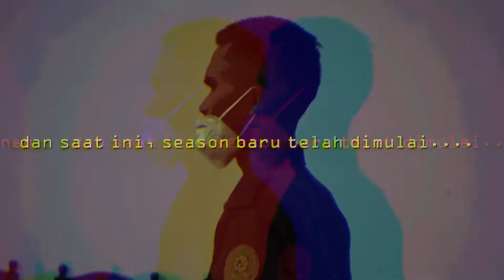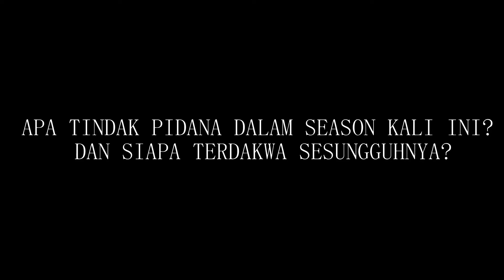LFMCC VIII : PRELUDE